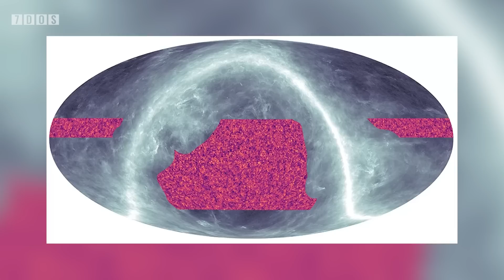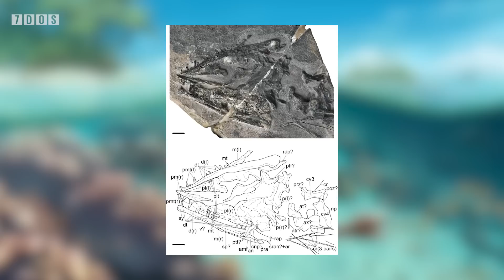New Species of Long-Necked Prehistoric Marine Reptile Discovered | 7 Days of Science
Sources:
Dark Matters: